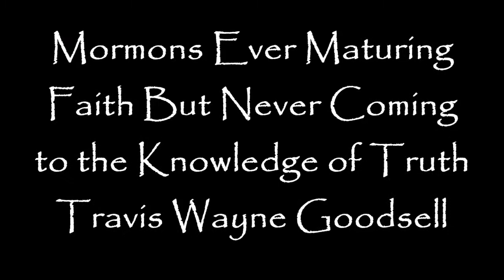Mormons Ever Maturing Faith But Never Coming to Knowledge of Truth!!!